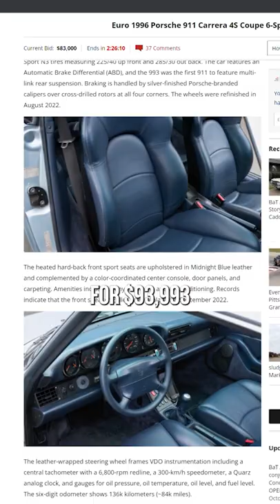Bring A Trailer Car Prices Are WILD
Something people have always wondered about the ridiculous car prices on Bring A Trailer is simply "why?" From its conception, Bring A Trailer has brought together some of the most unique, expensive, and sometimes just odd vehicles together under one marketplace. Nowadays, Bring A Trailer is known as the place to find ridiculous cars at a premium price, but some critiques are concerned it's used moreso as a way to hide money, than it is to find a good car. What're your thoughts?